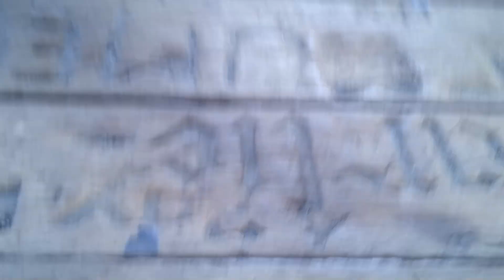ILOCOS NORTE - Bantay Abot Bell Tower